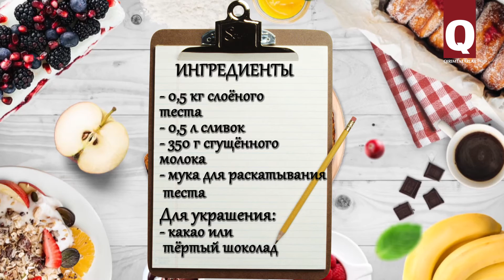Готовим с Лилей Мамутовой: Торт-слойка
Вы любите домашнюю выпечку, но на это не хватает времени? Тогда кондитер Лиля Мамутова предлагает вам рецепт простейшего и очень вкусного торта-слойки, на приготовление которого уйдёт совсем немного времени. Посмотрите, как это легко!